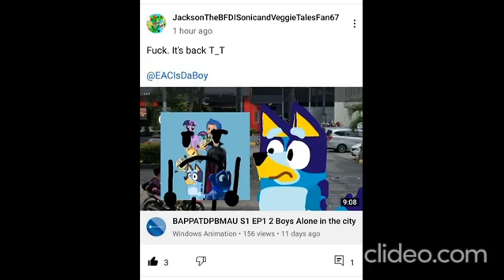It's Funny But Kinda Disappointing At The Same Time Because It Ripped Off LABATCDRAU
When I Saw This Video It Killed Me